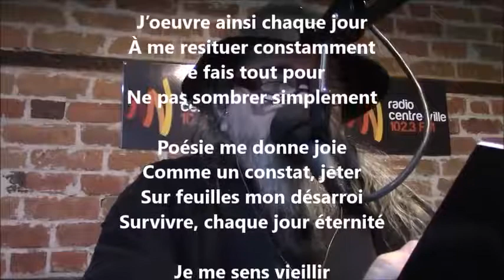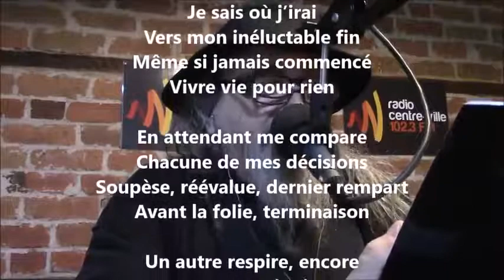Resituer - Yvon Jean